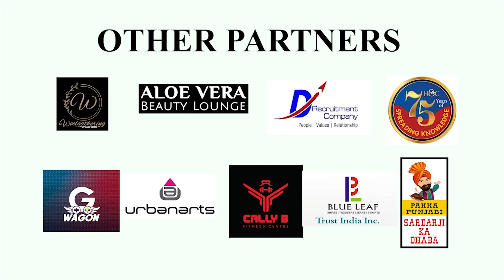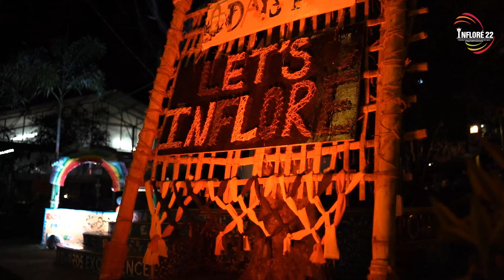Infloré 22 Aftermovie | Rajagiri | Management Fest | Powered by Aura International Study Abroad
When the heavens made a wish,
the hues bridged,
the land and the sky united into one!
And we, became invincible! ✨

Infloré 22 After Movie
🌈 Iris: The bridge of Hues 🌈

We thank everyone who stood by us in making Infloré 22 as bright as the bridge of hues!🥂

With this,
Team Infloré 22
Signing off!